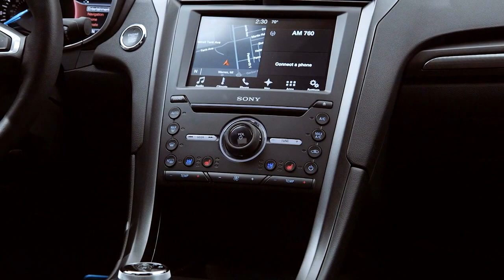2017 Ford Fusion Sport - Studio Footage